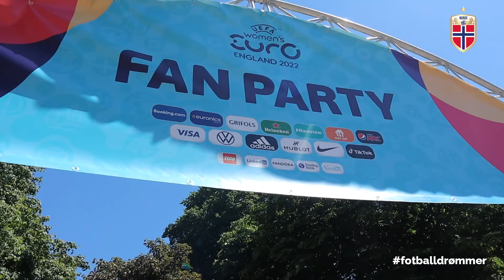En kampdag i EM med fotballfamilien Ustad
Vi fulgte familien Ustad på kampdag i Brighton på England - Norge.
Se hvordan de ladet opp til kamp og hvordan de hadde det.

Tross en "sjokkartet" opplevelse, ser de frem til ny kamp mot Østerrike 💪